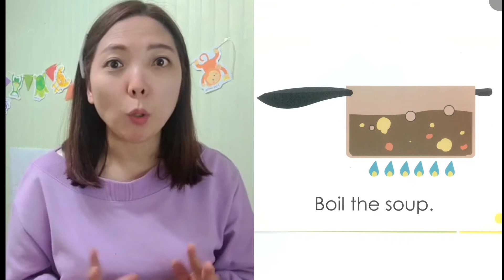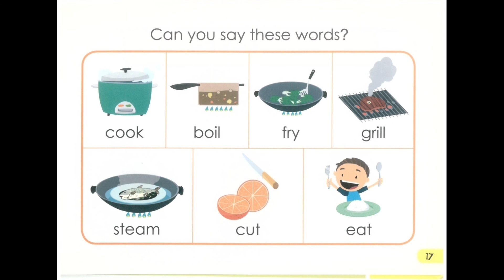Let's EAT 켈리쌤이읽어주는 McGraw Hill 요리관련 동사 익히기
배운내용 복습은

01:36  Review